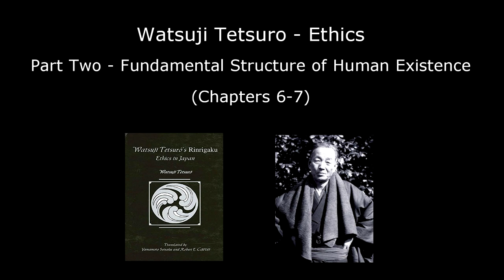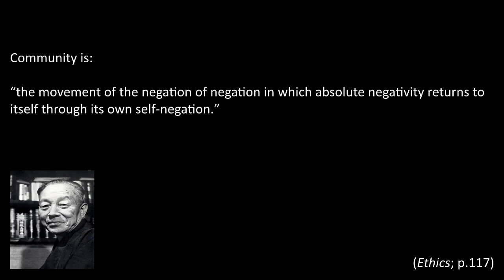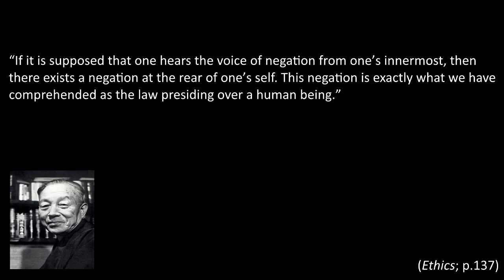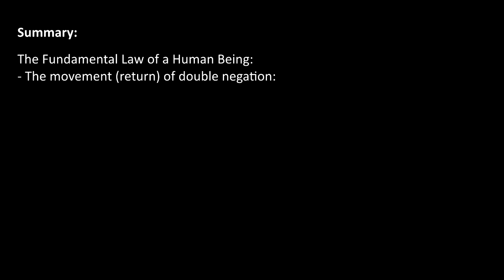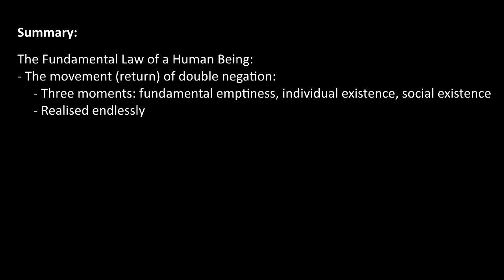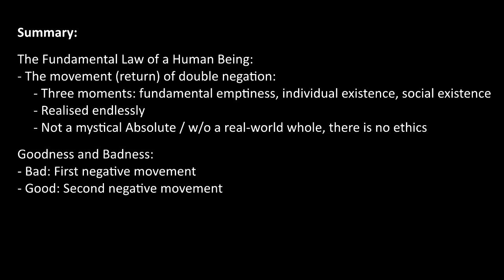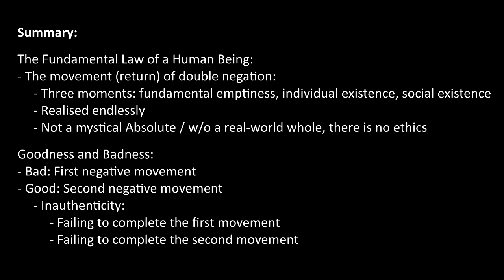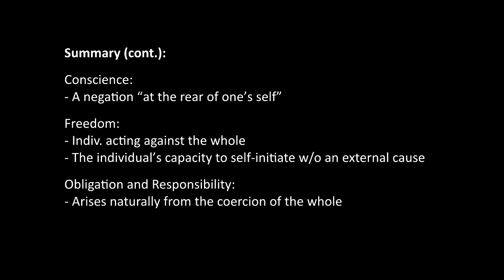Watsuji Tetsuro - Ethics 3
This video sees us return to Watsuji's Ethics proper, where we go through how Watsuji resolves the contradiction we identified earlier in the book concerning the individual (which requires the betweenness of community) and the whole (which requires individuals out of which it is formed). Hint: it’s all about negation (but the good kind). We also look at some key ethical concepts and how they relate to the double negation Watsuji discovers at the core of the human being.

00:00 Introduction
00:39 THE NEGATIVE STRUCTURE OF THE HUMAN BEING
04:09 Three moments
20:39 THE FUNDAMENTAL LAW OF A HUMAN BEING
21:16 Goodness and badness
29:36 Inauthenticity
30:56 Conscience
32:44 Freedom
34:15 Obligation and responsibility
36:29 Summary